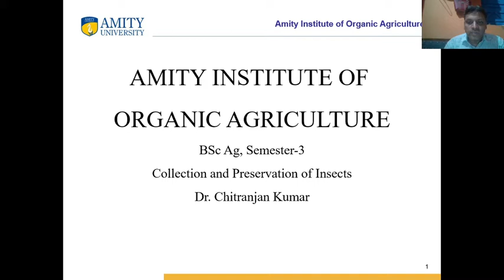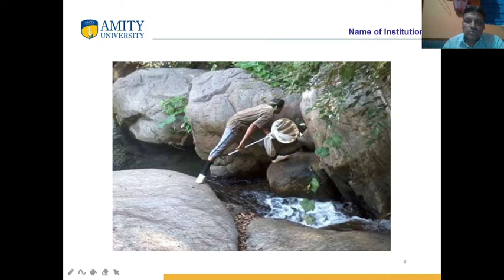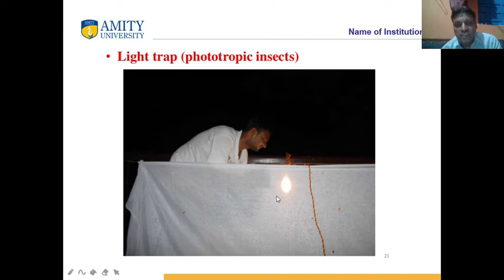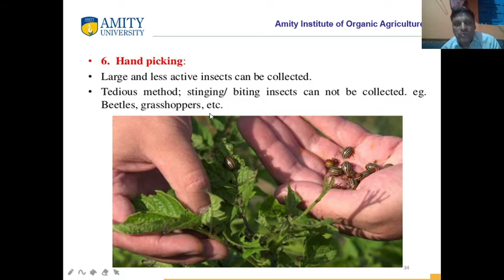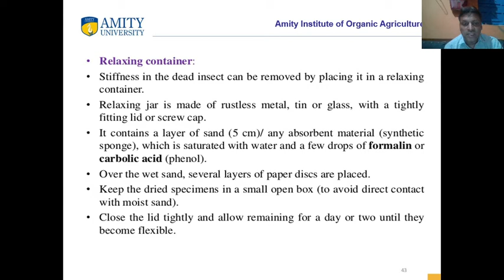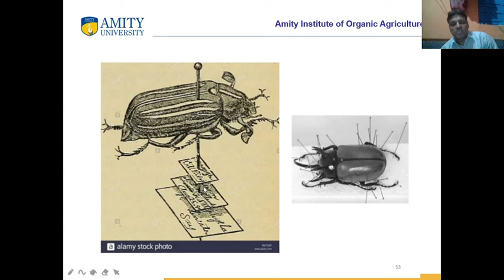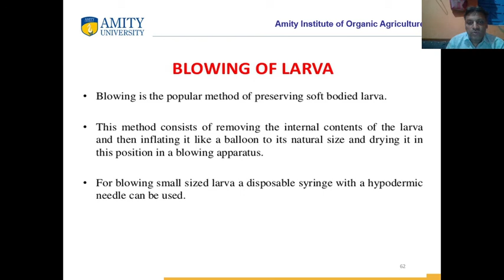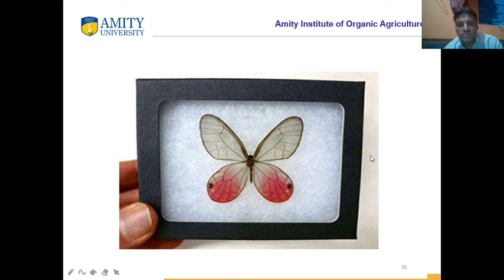Collection and Preservation of insects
The E-content was prepared for the UG and PG students for the subject Introductory Entomology. Author- Dr. Chitranjan Kumar Sharma, AIOA, Amity University